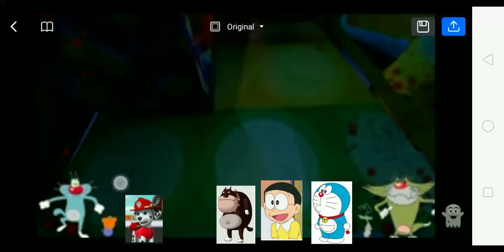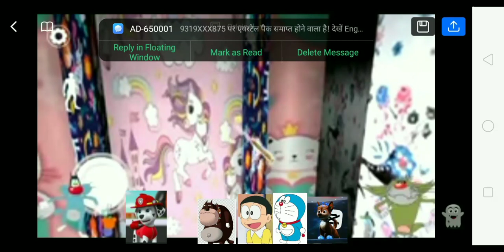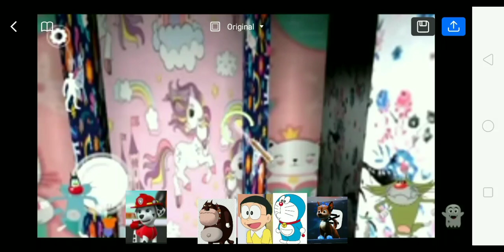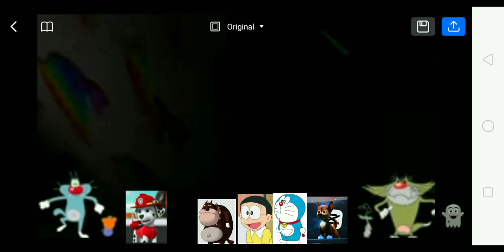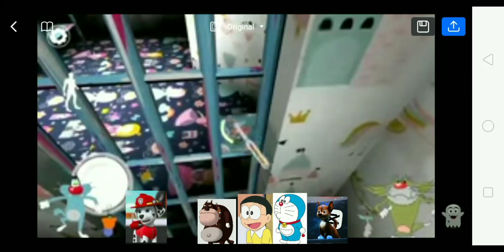Marshall aya bhago ka 2,Part